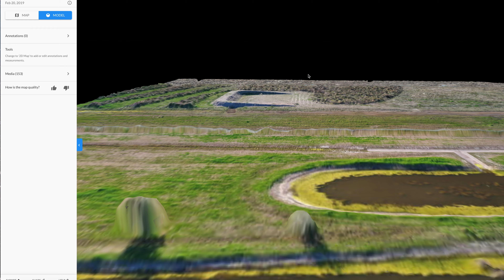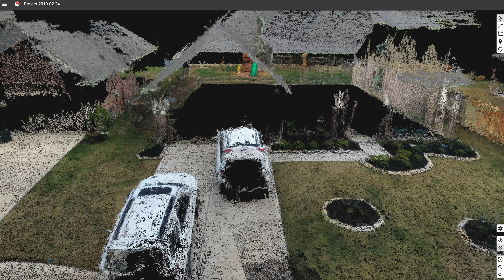TREX Aerial Images 2D/3D Mapping Demo Video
This is a Demo of our 2D/3D mapping capabilities.